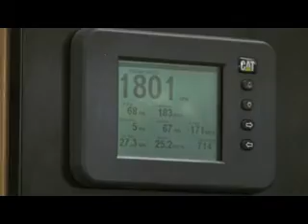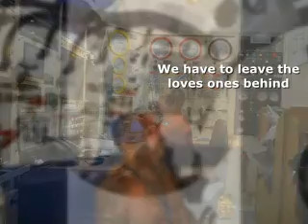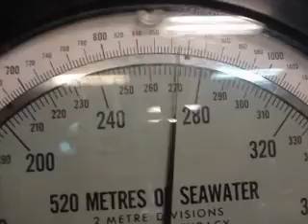video 19 - saturation diver Fred Nery diving life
Sumary about my life as a commercial diving jobs as a  Sat Diver , Air Diver , Dive Supervisor, Client Rep., Consultant.